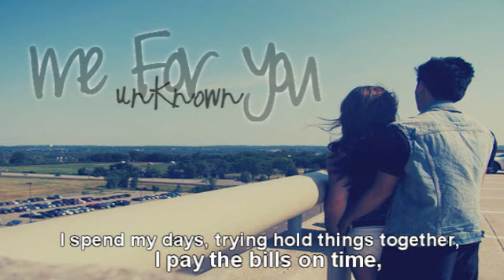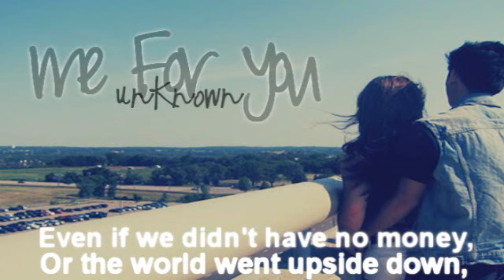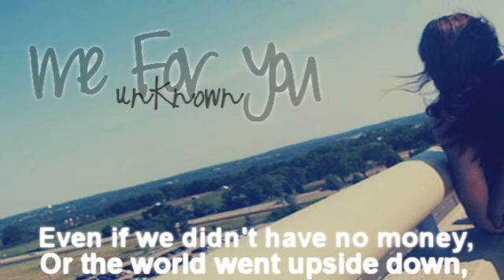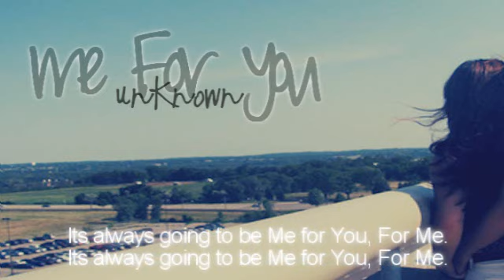Me for you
Lyrics:

I've got a man with a heart of a giant, I couldn't ask for more,
He makes me feel like a beautiful woman,
So that hes mine, I'll never let him go,
I spend my days, trying hold things together,
I pay the bills on time,
I give my all cause I know she deserves it,
She couldn't be better for me if she tried,

Even if we didn't have no money,
Or the world went upside down,
What if we were millionaires?
Would we care? would we change? no, no,
Its always going to be Me for You, For Me.

I love waking up to his face every morning,
& hold him when we fall asleep,
& she looks the best in the dress that I gave her,
She wears it just for me,

No need to worry when I got you,
Sky is the limit our love shines through,
Yeah, no matter the season we don't need a reason,
Cause We know,

Or if the world went upside down,